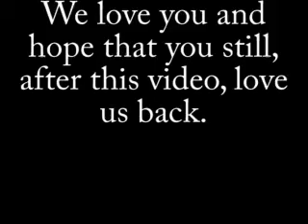TXSV09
Theatre Xavier Senior Video 2009.